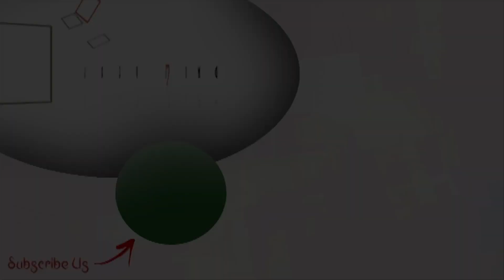Mithai Exclusive: শট দেওয়ার আগে কীভাবে প্রস্তুতি চলে মিঠাই টিমের? দেখে নিন